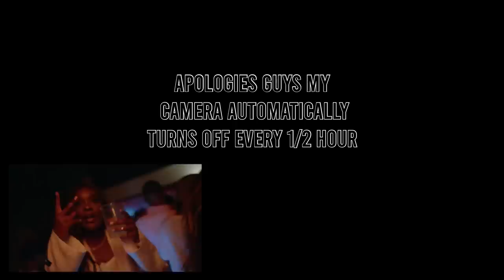Dave - clash (ft. Stormzy) [Reaction] | LeeToTheVI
We’re All Alone In This Together, the album, available to pre-order

Produced by Kyle Evans

Video Directed by Edem Wornoo

I'm an guy with a passion for music documenting my life & and passion here in front of you all.